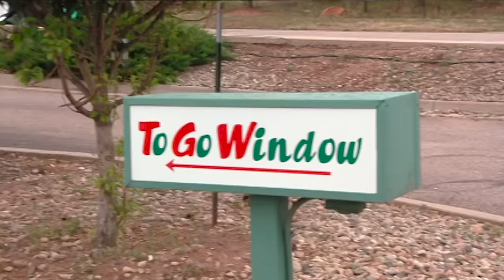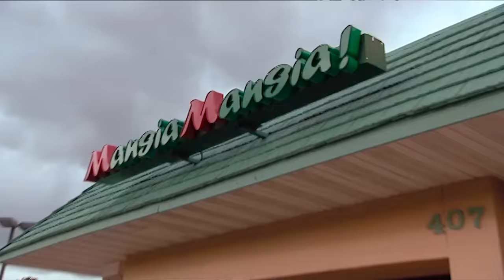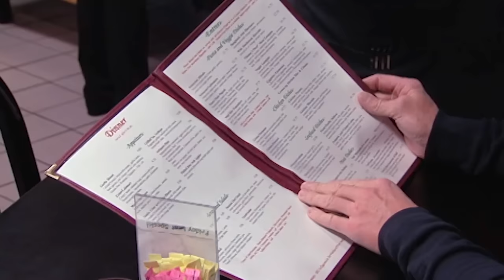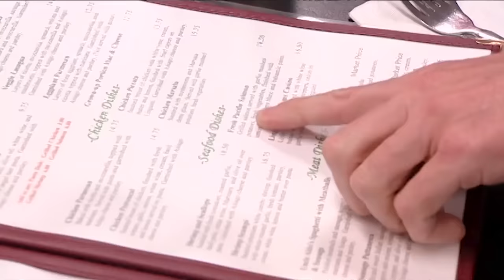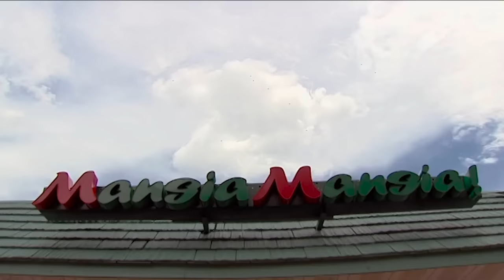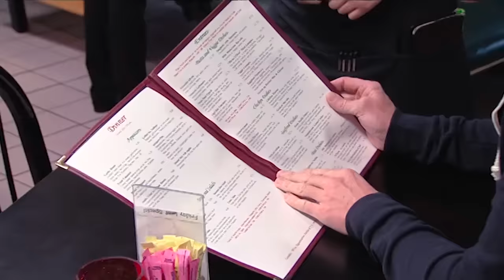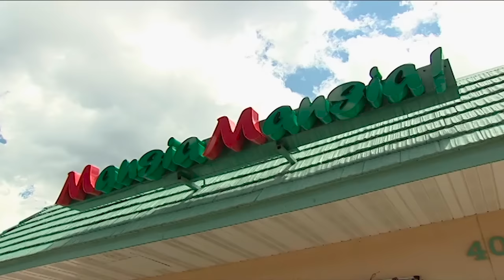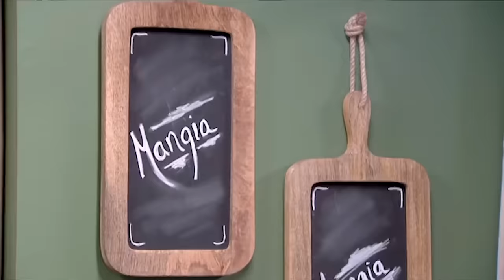episodes that make me yip yip | Kitchen Nightmares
dont ask why i did that with the thumbnail, i dont have an answer

Gordon heads to Woodland Park, Colorado, for the first half of a two-part visit to Mangia Mangia, an Italian restaurant with an identity crisis.

Gordon is back in Woodland Park, Colorado, for the conclusion of his attempt to help struggling Italian restaurant Mangia Mangia avoid ruin.